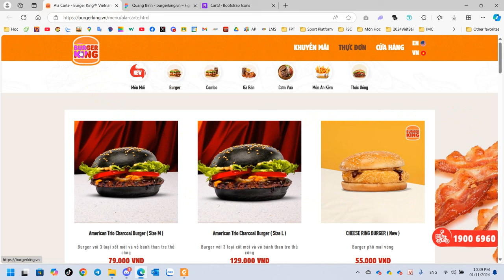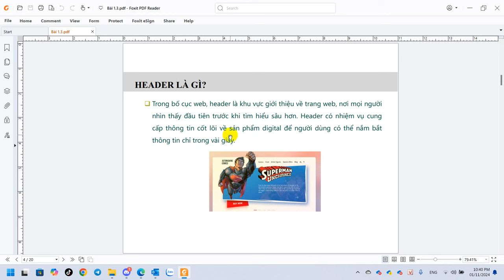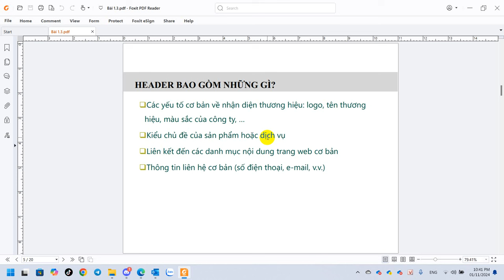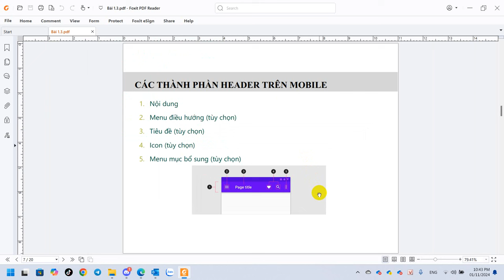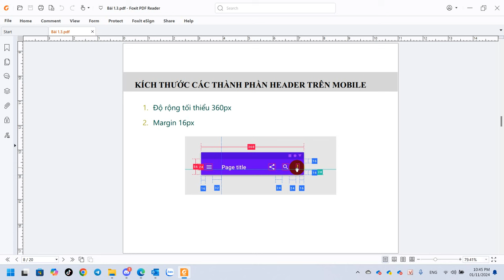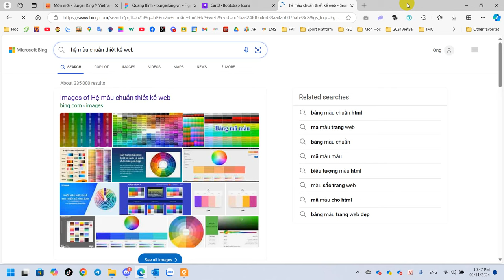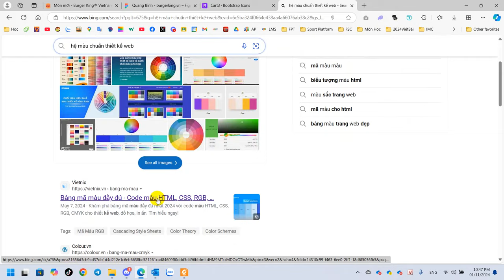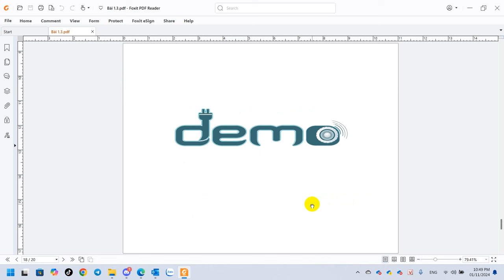Âu Việt Lý Thuyết Thiết Kế Figma Header và Navigation